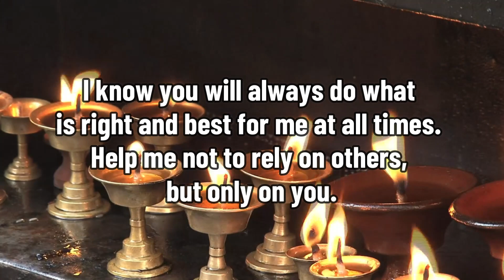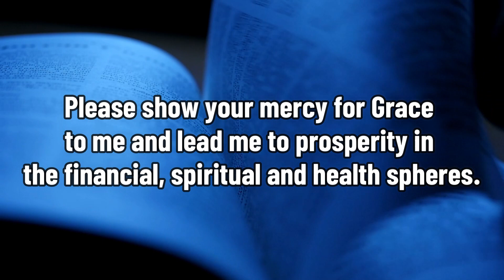RECEIVE A FINANCIAL MIRACLE IN ONE LISTEN! ONLY TAKES 2 MINUTES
Any finger that touches this will receive a financial blessing! Do not skip it!

Say this prayer to receive money in 2 minutes. You will get up to $10,000 in one listen!

WHAT DOES MY ANGEL WANTS FROM ME TODAY? As your consciousness awakens and rises, you get to know yourself better, you understand what your divine mission is and your life purpose. Accept with love that spiritual nature of which you are a bearer and live the joy of sharing the unconditional love of the universe.

Your Guardian Angel wants you today to: Understand that faith is the strongest foundation to build your life on love, wisdom and harmony. You have many gifts that will allow you to achieve full consciousness, be ready to develop them and use them correctly and consciously.

DIVINE DECREE FOR TODAY: AFFIRM: “THROUGH THE DIVINE IN ME, I DISCOVER AND DEVELOP MY TRUE SPIRITUAL POTENTIAL”

Your Guardian Angel wants you to know how to interpret the Gospels. For that reason, it brings you this reflection and interpretation on The Gospel Of The Day 06/21/2022: May the God of hope fill you with all joy and peace in faith, so that you may overflow with hope by the power of the Holy Spirit! !—Romans 15:13